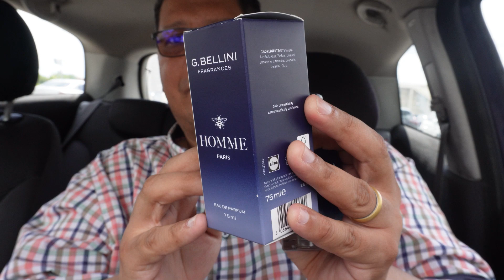HOMEM DESCOBRE DUPE DE SAUVAGE DIOR POR NINHARIA PRODUZIDO NA ALEMANHA!!! E AINDA DIZ...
CUPOM BARDO2023